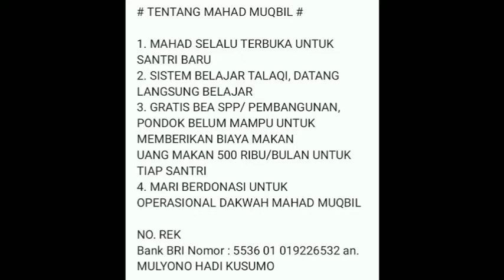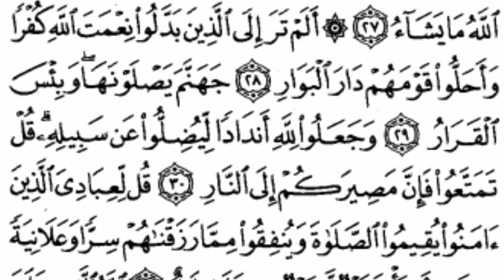Tafsir al quran surat ibrohim (ayat 30)sesi 172 ahkaam tajwid hafs kisai warsy, i'roob, tafsir makna